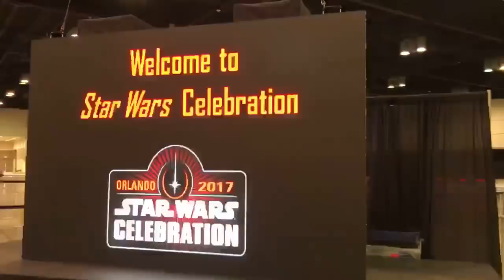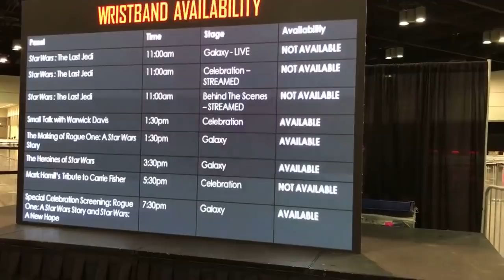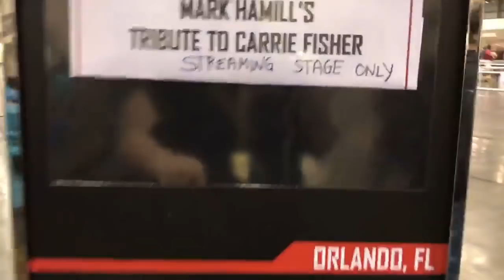La entrada a Star Wars Celebration SWCO ★Juegos Juguetes y Coleccionables★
Te compartimos como es la entrada y lo que se tiene que hacer una vez que llegas a este gran evento Star Wars Celebration SWCO 2017